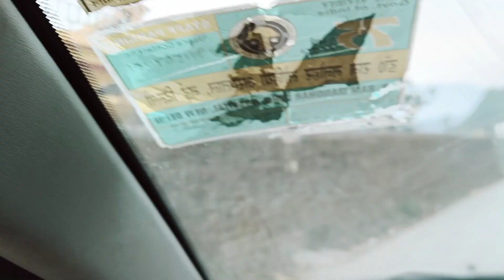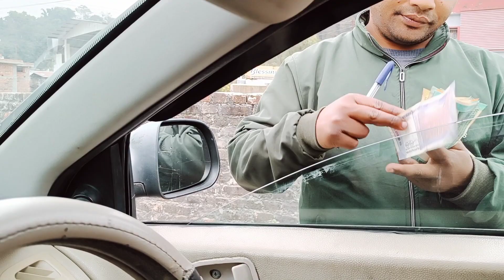dehradun Vlog dehradun tourist place | dehradun market shopping dehradun City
Dehradun is a capital of uttarakhand and beautiful city. Dehradun is situated near haridwar and mussoorie. In this video you will know a complete guided tour of dehradun with all important information like tour budget and itinerary. After watching this video you will be able to plan your dehradun trip.

Is video me aapko dehradun ghumne ki jankari milegi aur aapko dehradun kab kaise aur kaha kitne kharch me ghumna hai iski jankari bhi milegi jis se aap dehradun ghumne ka plan banaya

dehradun
haridwar
road trip
haridwar road
dehradun whader
haridwar road to dehradun
dehradun Vlog
dehradun tourist place